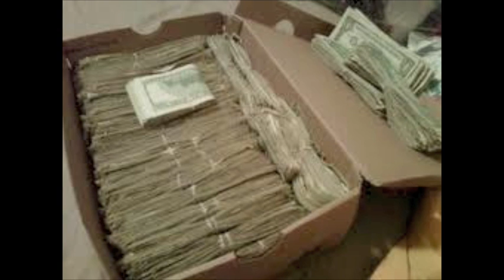Yung Quis ft B Jizzle "Shoe Box"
Yung Quis KushBoy new mixtape GAS in the streets and online